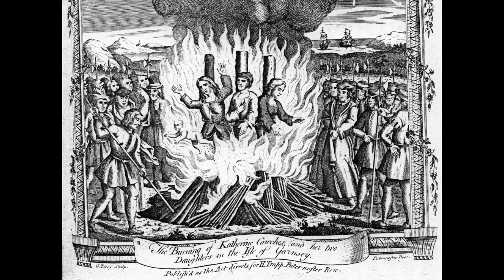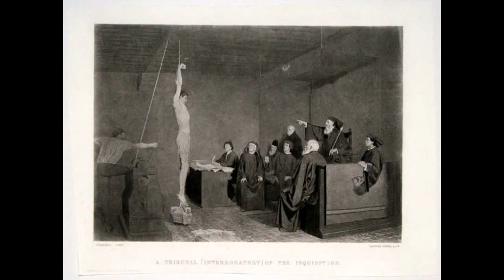Legionnaire - Torquemada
my own composition